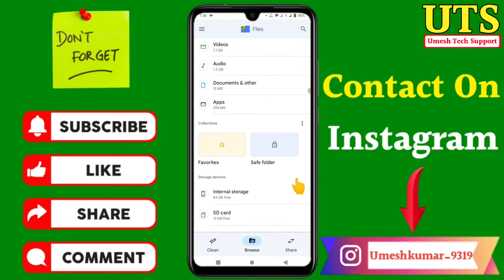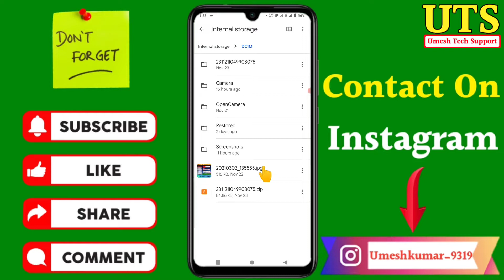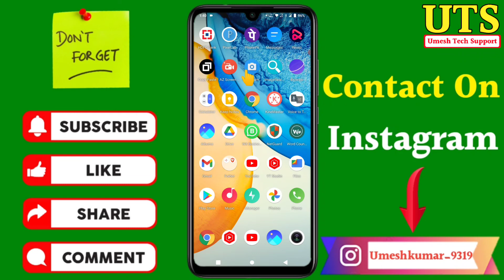phone ki photo memory card me kaise daale | phone se sd card me kaise transfer kare | phone move sd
Dosto aaj ki video Main maine aap Logon Ko bataya hai ki phone ki photo memory card me kaise daale | phone se sd card me kaise transfer kare | phone move sd

Your Queries- 👇
1.phone ki photo memory card me kaise daale

2.phone se sd card me kaise transfer kare

3.phone memory to sd card

4.mobile se memory card me transfer kaise kare

5.phone se memory me copy kaise kare

6.phone se memory card me photo kaise daale

7.mobile se sd card me kaise transfer kare

8.phone memory se sd card transfer

9.sd card me photo kaise daale

10.gallery se sd card me photo kaise dale